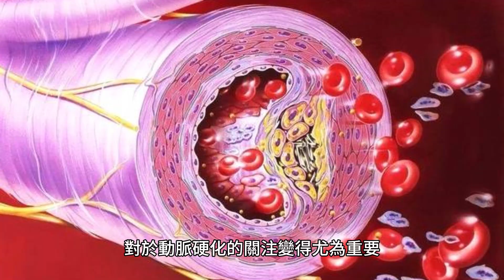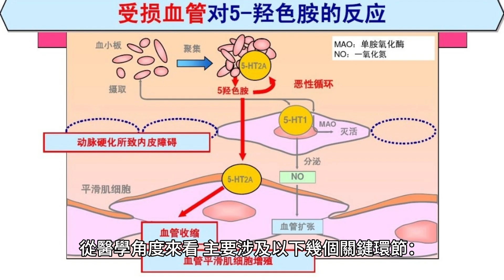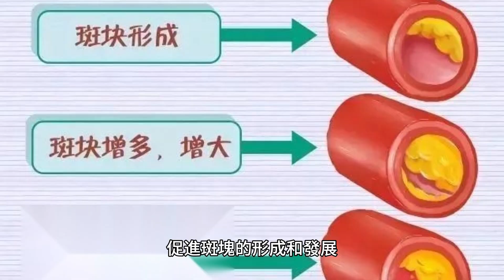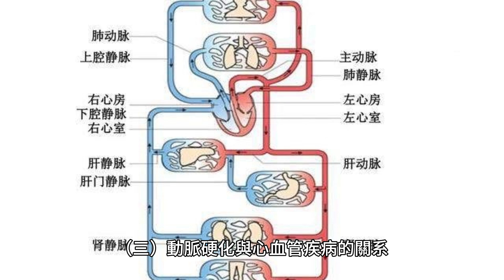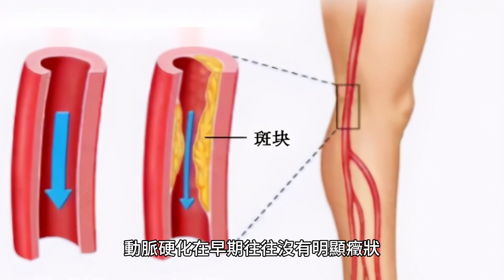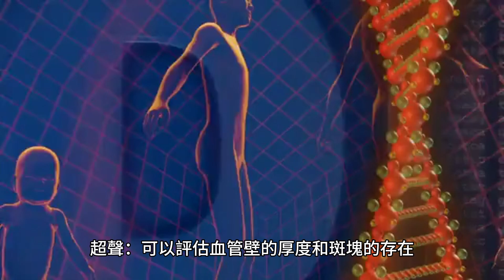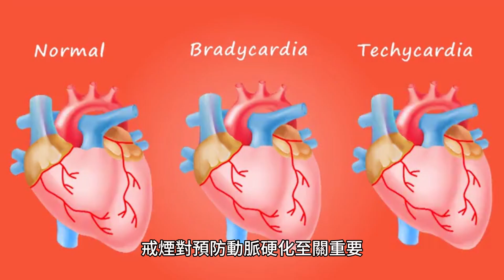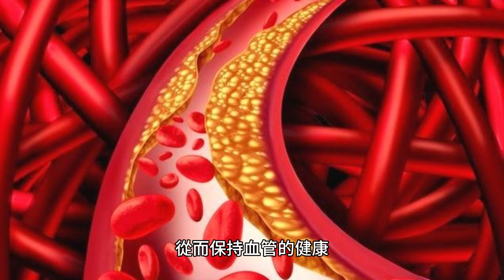動脈硬化是個什麽病？醫生提醒：8點預防做好，血管才健康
在現代社會，隨著生活節奏的加快和生活方式的變化，心血管疾病的發病率逐年升高。

動脈硬化，這個聽起來有些陌生的病癥，實際上是心血管疾病中最常見的一種。

它的普遍性和潛在的嚴重性使得對於動脈硬化的關注變得尤為重要。

一 、動脈硬化的基本概念
（一）動脈硬化

動脈硬化是一種慢性疾病，其特點是動脈壁內脂質和纖維組織的沈積，導致血管壁變厚，血管腔變窄，彈性減少。這種變化會降低血管的通透性和彈性，最終可能導致血流受阻和各種器官功能障礙。

（二）動脈硬化的發病機制

動脈硬化的發病機制是一個多步驟、多因素參與的覆雜過程，從醫學角度來看，主要涉及以下幾個關鍵環節：

1. 內皮細胞功能障礙：動脈硬化的初始步驟通常是由血管內皮細胞的功能障礙觸發的。內皮細胞是血管的內層細胞，正常情況下有助於維持血管的穩態平衡，包括調節血管舒張與收縮、抑制血小板聚集和白細胞黏附等。當內皮細胞受到損傷，比如因為高血壓、吸煙、高血糖、氧化應激等因素，其功能就會受損，進而導致炎癥反應和動脈粥樣硬化的發展。

2. 脂質沈積：受損的內皮細胞會促進低密度脂蛋白（LDL）的滲透和在血管壁內的積累。LDL在血管壁內氧化後，會引發進一步的炎癥反應，吸引白細胞（特別是單核細胞）到損傷部位。這些單核細胞進入血管壁後轉變為巨噬細胞，吞噬氧化的LDL，形成泡沫細胞，這是動脈硬化斑塊的主要成分。

3. 炎癥反應：內皮細胞的損傷和LDL的氧化會激發局部和全身性的炎癥反應。炎癥細胞如巨噬細胞、T細胞等在血管壁內積聚，並釋放炎癥因子，進一步損傷血管壁，促進斑塊的形成和發展。

4. 平滑肌細胞的遷移與增殖：炎癥環境下，血管壁中的平滑肌細胞會從血管中層遷移到內膜，同時增殖並產生額外的細胞外基質，如膠原和彈性纖維。這些細胞和基質的積累導致斑塊體積增加，血管壁變厚，血管腔狹窄。

5. 斑塊的成熟與並發癥：隨著時間的推移，斑塊可能會逐漸變得更穩定，形成纖維帽，但也可能會因為纖維帽破裂而導致急性並發癥。穩定的斑塊通常會緩慢增長，逐漸導致血流限制，而不穩定的斑塊容易破裂，導致血栓形成，可能會突然阻斷血管，引起如心肌梗死或腦卒中等嚴重並發癥。

綜上所述，動脈硬化是一個涉及內皮細胞損傷、脂質沈積、炎癥反應和血管壁重構的覆雜過程，最終導致血管彈性下降、腔徑狹窄甚至閉塞，嚴重影響血液循環，增加心腦血管事件的風險。

（三）動脈硬化與心血管疾病的關系

動脈硬化是心血管疾病的主要病理基礎。當動脈硬化發生在冠狀動脈時，可能會導致冠心病、心絞痛甚至心肌梗死；當發生在腦血管時，可能會引起腦卒中。

二、動脈硬化的癥狀和並發癥
（一）早期和晚期癥狀的識別

動脈硬化在早期往往沒有明顯癥狀。隨著病情的發展，可能出現局部血流減少相關的臨床表現，如心絞痛、間歇性跛行等。晚期癥狀包括各種器官功能減退的表現，如心臟病發作或中風。

（二）常見並發癥

動脈硬化可能導致多種並發癥，包括但不限於：

1. 冠心病

2. 腦卒中

3. 外周動脈疾病

4. 動脈瘤

三、動脈硬化的診斷方法
（一）血液檢查和生化指標

通過血液檢查可以評估血脂水平，特別是低密度脂蛋白（LDL-C）和高密度脂蛋白（HDL-C）的水平，以及C反應蛋白等炎癥標志物。

（二）影像學檢查

超聲：可以評估血管壁的厚度和斑塊的存在。

CT和MRI：可用於更詳細地觀察血管的結構和血流情況。

（三）臨床評估和風險評估

醫生會根據病史、體檢和實驗室檢查結果，評估患者的動脈硬化風險，並制定相應的治療計劃。

四、預防動脈硬化的8點建議
1. 健康飲食

控制攝入的總脂肪和膽固醇，減少飽和脂肪和反式脂肪的攝入。

增加富含omega-3脂肪酸的食物，如深海魚類。

多吃新鮮蔬菜和水果，增加膳食纖維的攝入。

2. 適量運動

建議每周至少150分鐘的中等強度有氧運動，如快走、遊泳或騎自行車。

運動可以幫助控制體重，降低血壓和改善血脂水平。

3. 控制體重

通過健康飲食和適量運動來維持正常的體重指數（BMI）。

避免肥胖，特別是減少腹部脂肪的積累。

4. 戒煙限酒

吸煙會加速動脈硬化的進程，戒煙對預防動脈硬化至關重要。

適量飲酒，男性不超過兩份酒精飲料，女性不超過一份。

5. 管理血壓

通過飲食、運動和必要時的藥物治療來控制血壓。

監測血壓，確保其處於正常範圍。

6. 控制血糖

對於糖尿病患者，嚴格控制血糖是預防動脈硬化的關鍵。

定期監測血糖水平，並遵循醫生的建議。

7. 減少壓力

采取放松技巧，如深呼吸、瑜伽或冥想。

保持積極樂觀的生活態度，適當的社交活動也可以減輕壓力。

8. 定期體檢

定期進行血脂和血壓檢查，以及其他相關的心血管疾病篩查。

遵循醫生的建議，進行定期的健康評估。

動脈硬化是一種可以通過多種方式預防和管理的慢性病。

通過健康的生活方式選擇和定期的醫療檢查，我們可以顯著降低動脈硬化的風險，從而保持血管的健康。

記住，預防總是比治療更為重要，讓我們從今天開始，做好每一點，讓我們的血管更健康，生活更美好。